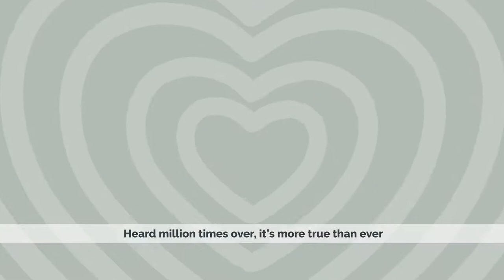Buying and selling a home: What you need to know ?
Some real estate markets are very competitive. If you’re looking to buy a house while selling your own and need the proceeds from the sale of your existing property to make a down payment, you may be frustrated with the choices you’re faced with.